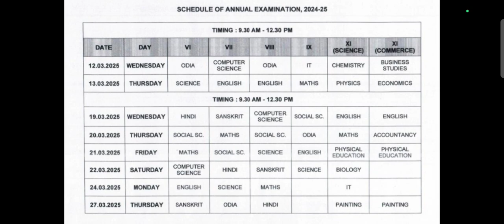Annual Exam (2024-25) Time Table/Odisha Adarsha Vidyalay/Class-6,7, 8, 9, 11(Science & Commerce)